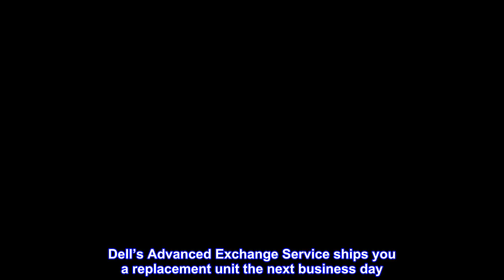Great product - Dell MS5120W Wireless Computer Mouse - with Bluetooth Connection with Long Life Bat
Great product -  Dell MS5120W Wireless Computer Mouse - with Bluetooth Connection with Long Life Battery (Black)

Pointing Device Connectivity Technology: Wireless
Color: Black
The dual-mode connectivity incorporates a 2.4GHz wireless and a Bluetooth 5.0 connection so you can pair and connect to almost any PC via your preferred mode.
Pair your mouse to your Windows laptop via Bluetooth instantly using Microsoft Swift Pair, so you do not need to configure in Windows settings every time. This mouse is also compatible with a variety of operating systems, including Windows, Mac, Chrome, Linux and Android.
Dell’s Advanced Exchange Service ships you a replacement unit the next business day. Rigorous testing across Dell systems ensures your mouse is fully reliable and primed, making deployment easier across hundreds of Dell systems.
Work for up to 36 months on a single battery — that's three times longer than previous-generation models — and forget about having to recharge daily, weekly or even monthly. This lets you get on with your tasks smoothly without having to be concerned with battery replacements.
Bluetooth feature - All it promised to be
A little pricey ($35), but I thought I might as well stay with the Dell brand (XPS 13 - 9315 model) and it works great via Bluetooth. A little smaller than what I'm used to but fits my hand just fine. Sidebar Start. : The mouse must have quite a range - my desktop (a Dell XPS 8930) across the room suprisingly, immediately and automatically connected to the mouse once I configured it for Bluetooth! Once I set up my laptop (which was much closer), the mouse seems to work with it perfectly. No indication that my desktop is also still somehow connected. .Sidebar End.